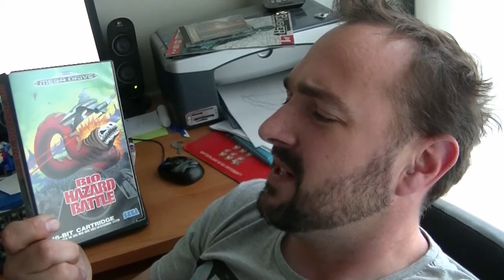Bio Hazard Battle- Ever played it?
So, ive got a shitty cold and thought id at least whack this together for you. Bio Hazard Battle, aside from my battle with germs, is a SHMUP made by Sega in 1992. Its pretty slick with an unstable difficulty curve. If you're a fan of R-Type or Darius, probably should give it a go. :)